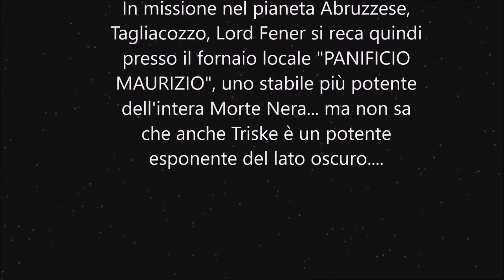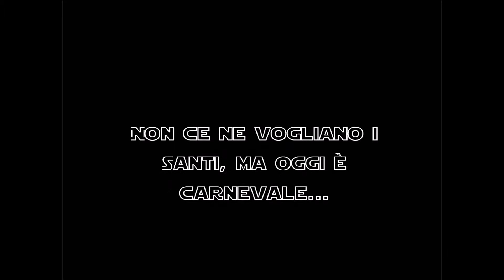La pizza del lato oscuro - Triske bestemmia contro Darth Vader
Darth Vader vuole la pizza di Triske. Il noto pizzaiolo gli lancia alcune imprecazioni